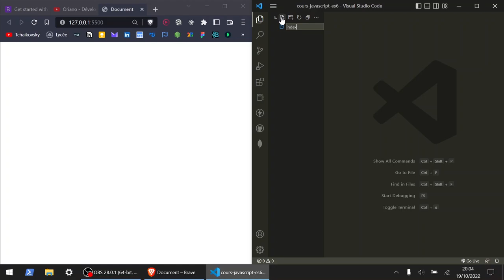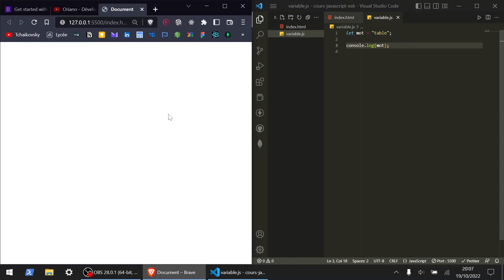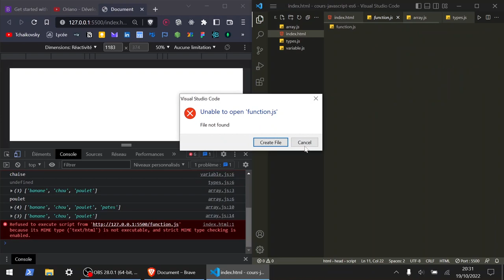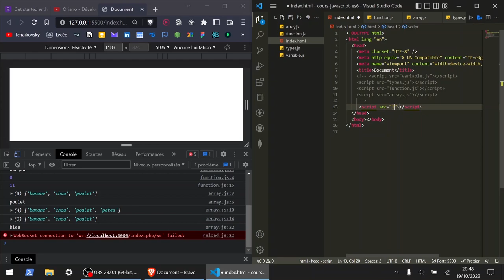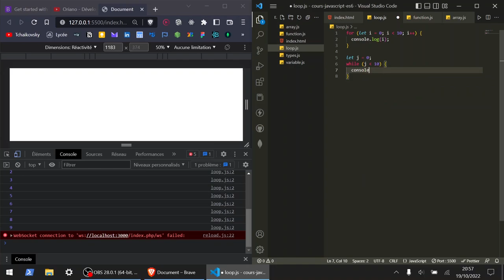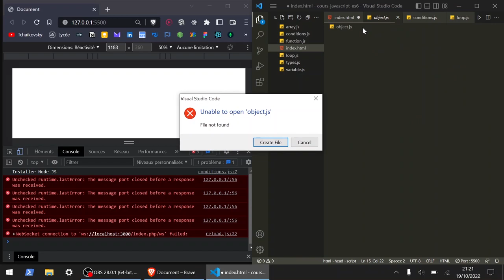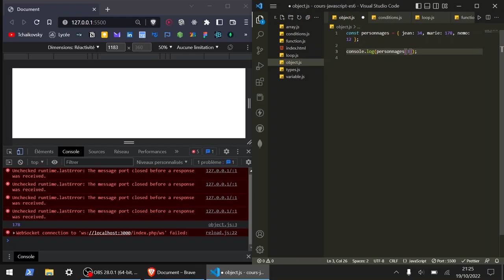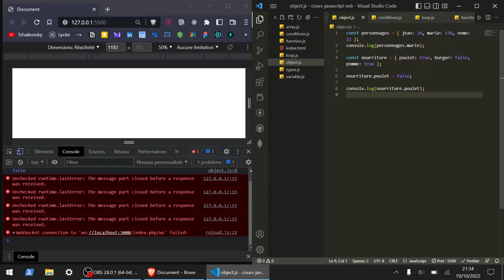Apprendre JAVASCRIPT en 1H pour Débutant (Tuto JS 2023)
👾 Je t’offre ma formation WEB STARTER pour apprendre toutes les bases du web Viens me suivre sur Instagram

00:00 Introduction : JavaScript ES6
01:20 Variables : let/const
14:25 Listes : array
27:15 Fonctions : function
44:00 Boucles : for/while
55:30 Conditions : if/else
1:01:30 Objets : object

Dans ce cours complet de JavaScript pour débutants, vous apprendrez tout ce dont vous avez besoin pour créer des applications web dynamiques en une heure seulement. Avec ce tutoriel pratique, vous découvrirez comment créer des scripts en JavaScript pour ajouter de l'interactivité à vos sites web.

Ce cours de JavaScript est conçu spécialement pour les débutants et est parfait pour ceux qui cherchent à apprendre les bases de ce langage de programmation puissant. Avec des exemples pratiques et des explications claires, vous apprendrez à créer des fonctions, des boucles, des tableaux, et bien plus encore.

Suivez ce cours de JavaScript complet pour découvrir comment créer des applications web interactives en une heure seulement. Ce tutoriel vous permettra de comprendre les bases de la programmation en JavaScript, même si vous n'avez aucune expérience antérieure.

Si vous cherchez à apprendre à créer des sites web interactifs, ne manquez pas cette opportunité de vous former avec ce cours complet de JavaScript. Rejoignez-nous dès maintenant pour commencer à apprendre les bases de ce langage de programmation essentiel pour le développement web.